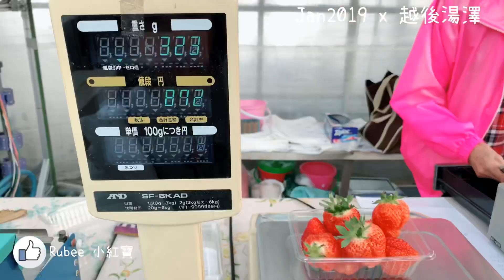Rubee 。小紅寶│2019 Jan 日本越後湯澤。採草莓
FACEBOOK 社團: 故事說說繪本研究室